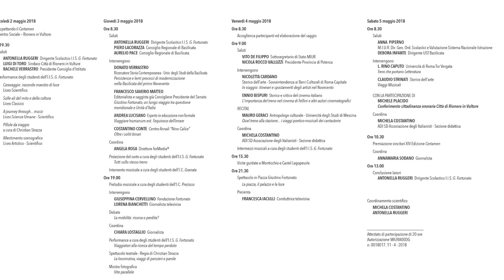TG7 Basilicata Certamen Fortunato: Intervista Anna Piperno - MIUR Dir. Gen. Ord. Scolastici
TG7 Basilicata 23 Maggio 2018 - 1.Edizione
XIV Certamen Fortunato - I.I.S. "G. Fortunato" Rionero in Vulture